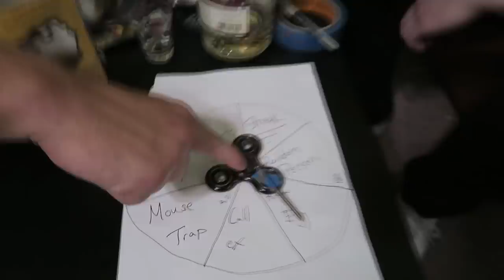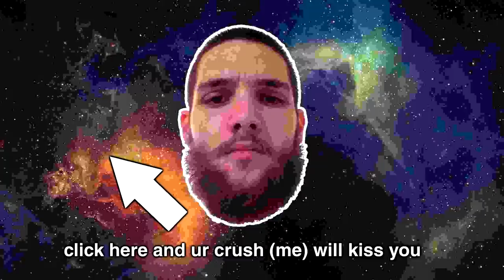MOUSE TRAP CRATE OPENING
Mouse traps, hot wings, dog food...here's the most epic Rocket League Crate video ever.

I open 20 Nitro crates in Rocket League while doing various challenges involving deadly mouse traps and hot wings. Drinking was also involved and I ended up getting horrible items other than the Draco Wheels and the K2 wheels and maybe some decals or something.